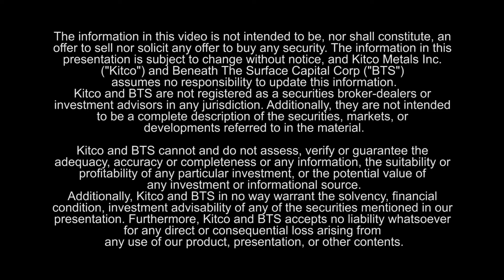"We can't continue to burn coal and gas" Greg McCoach and CanAlaska's President Peter Dasler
Greg McCoach, editor of The Mining Speculator, interviews Peter Dasler, President of CanAlaska Uranium Ltd at the January 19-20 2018 Metals Investor Forum.